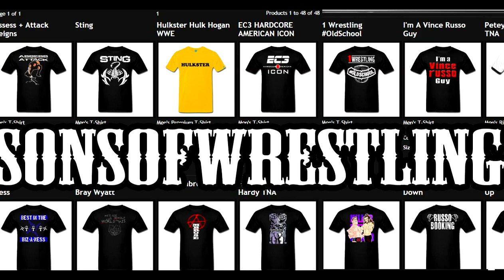WWE SMACKDOWN 9/12/14 JERICHO & REIGNS vs ORTON & ROLLINS REVIEW BY ROB KIMBALL